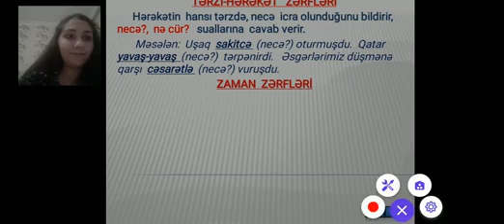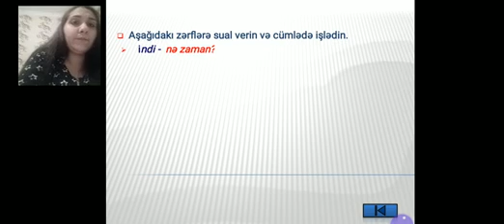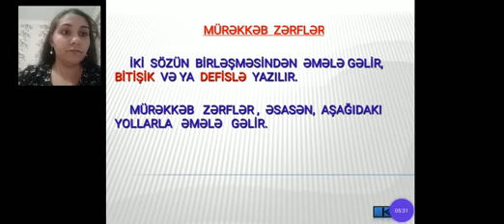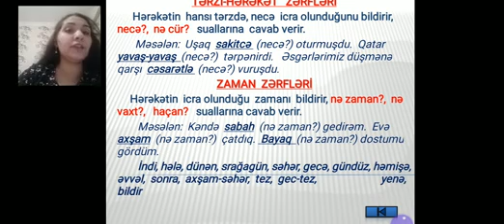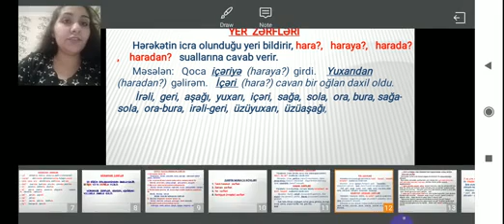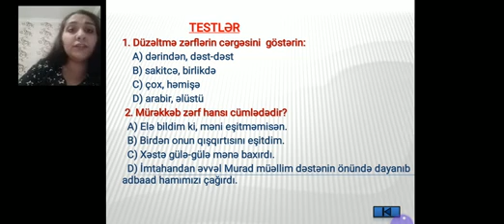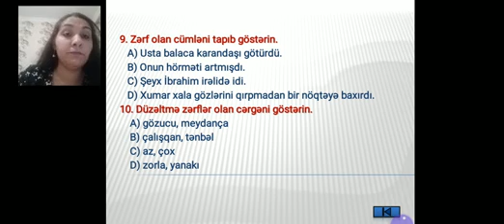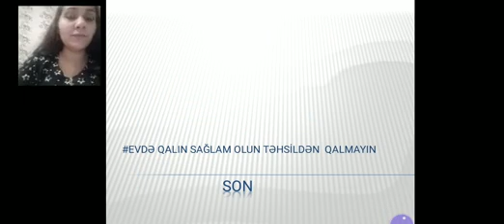Məktəbin Azərbaycan dili və Ədəbiyyat müəllimi Alıyeva Nazilə